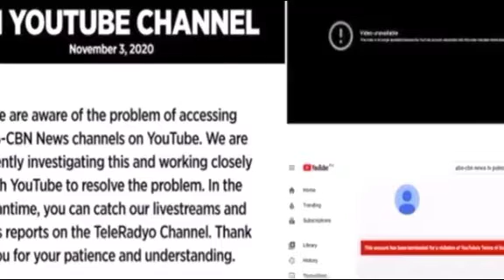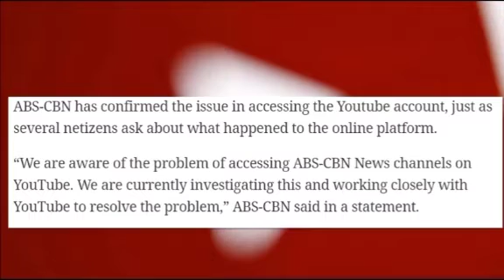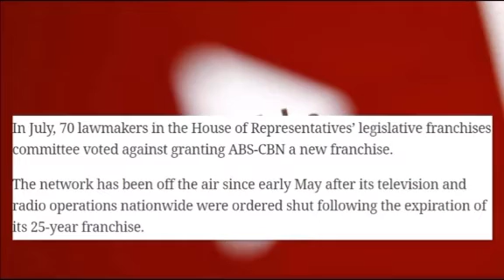ABS CBN YOUTUBE CHANNEL TERMINATED KAY YOUTUBE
The media giant has confirmed the problem in accessing its YouTube account, just as the netizens raised their concern on their online platform.

“We are aware of the problem of accessing ABS-CBN News channels on YouTube. We are currently investigating this and working closely with YouTube to resolve the problem,” ABS-CBN stated.

“In the meantime, you can catch our livestreams and news reports on the TeleRadyo Channel. Thank you for your patience and understanding,” it further said in a statement.

Meanwhile, some netizens questioned the unclear deletion of the account and urged YouTube to explain its action.

“We rely on ABS-CBN News on Youtube and other social media sites for weather reports, especially now that another Typhoon is approaching. And now they turned down the account. Okay Filipinos we are on our own now. Keep safe and let’s double our efforts to be informed in everything,” a netizen wrote in their social media account.

“YouTube should explain why ABS-CBN has been taken down. What was the violation as indicated in the page?” another netizen shared their sentiment online.